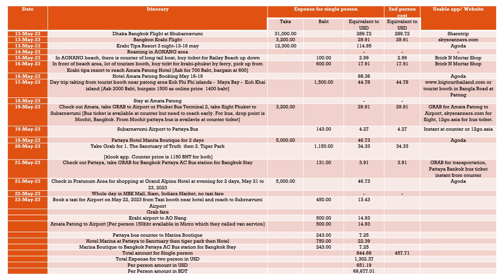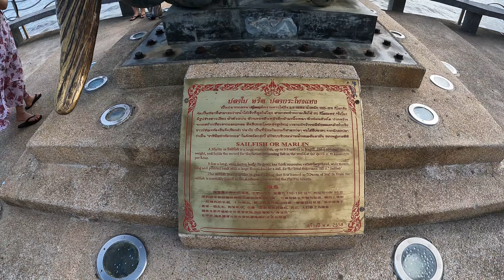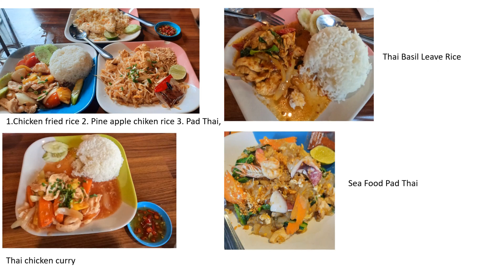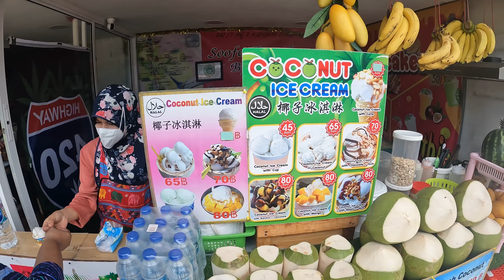Thailand tour with Smartphone - KRABI-PHUKET-PATTAYA-BANGKOK- EP 1-Krabi Tipa Resort, Ao nang,Railay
Thailand is affordable and tech based nation. Anybody can travel booking from smartphone and related apps. Details trip details with cost for 2023 embedded in video. Before booking Hotel in Agoda, check in Google map to understand the distance from desired area, breakfast option and get a review of Hotel/ resort from youtube. The review of all 3 star hotel mostly get in youtube. In Agoda and skyscanners.com, it will 50% cheaper rate offered for booking air ticket and hotel (Several sites are there, but I get lower price in our region from these sites for booking air ticket and hotel). Upfront price and last week price of travel date, prices will be up just double. Covered area:
Krabi Tipa Resort
AONANG area
Railay Beach up down
krabi-phuket voyage
Amata Patong Hotel Phuket
Koh Phi Phi islands -
Maya Bay -
Koh Khai island
The Sanctuary of Truth
Tiger Park
Bangkok City Shopping in Pratunam Area

Episode- Krabi Tipa Resort- AONANG beach,  Railay Beach
• Krabi Tipa Resort is situated near AO Nang Beach. This beach is a very long stretch of sand with cliffs. The resort is very beautiful and has a beautiful scenic view from swimming pool. The description of the entire trip has given description at starting.
• A day trip can be possible from here to Railay Beach with 100 BHT.
• Family Restaurant is very affordable for regular thai food near Krabi Tipa Resort. Minimum 70/80 baht one meal minimum cost extend to up which is very affordable.
• 7/11 Eleven Just opposite and easy to get any stuffs.